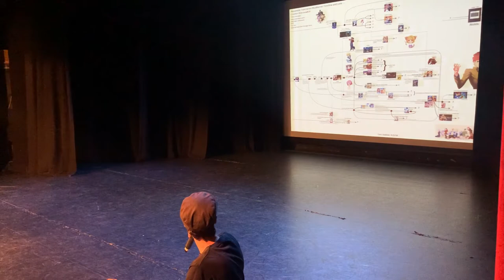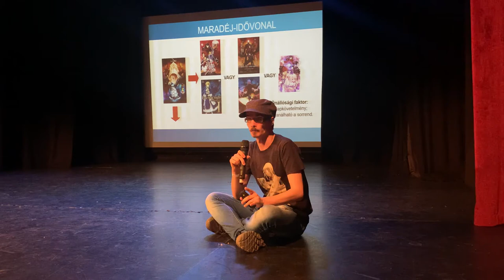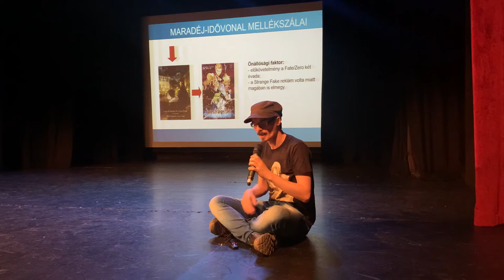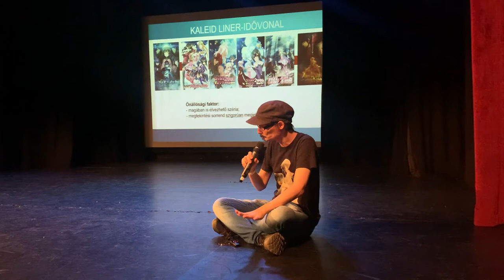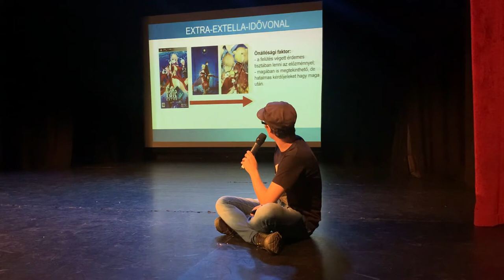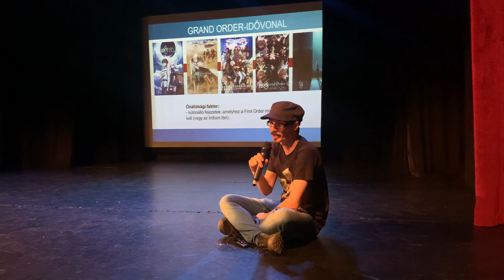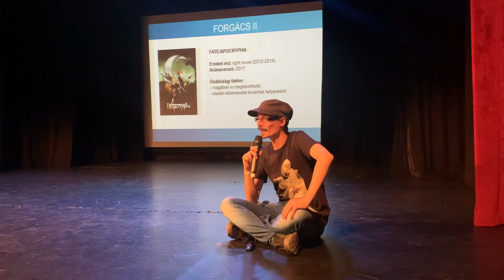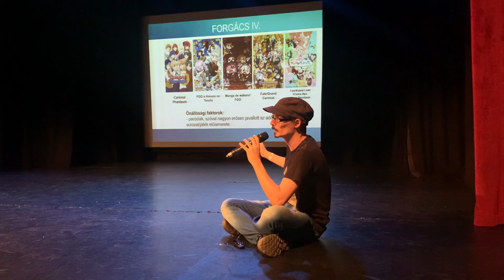2021 Őszi Fantasy Expo | Sorskalauz - A Fate-franchise felépítése (Előadó: Lehoczki "Ricz" Péter)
“Gyakori kérdésként is megállná a helyét bármely csoportban vagy fórumon, hogy a Fate-szériákat milyen sorrendben kell nézni, vagy ha kijön egy új széria, OVA vagy mozi, akkor annak milyen előzményei vannak, mit kell ismerni, látni hozzá, hogy az ember értse. Ehhez a káoszhoz pedig bizony elkél egy kalauz.”